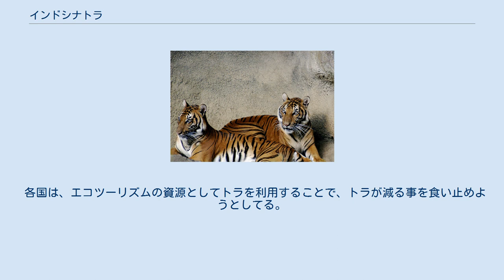インドシナトラ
インドシナトラ (印度支那虎、学名:Panthera tigris corbetti、英名:Indochinese tiger)は、主に東南アジアで見られるトラの亜種である。
国際自然保護連合によって、絶滅危惧種(EN)に指定されている。
その名の通り、インドシナ半島を中心に生息している。
 オスの個体では体長は2.25mから2.85m、体重は150キロから180キロである。
平均は体長2.74m、体重181キロであるが、大きな個体では227キロあるものも発見されている。
頭骨の大きさは329ミリから365ミリである。
 メスはオスに対して一回り小さく、体長は2.30mから2.55m、体重は100キロから130キロである。
頭骨の大きさは275ミリから311ミリ。
平均は体長2.44m、体重115キロである。
 72000年から108000年前にかけて、他の種から分化したものと考えられている。
2010年にオックスフォード大学のチームが行った調査によるとカスピトラ、アムールトラとは遺伝的にきわめて近縁であり、同一の原種が移動、分化したものであるとの新説が提唱されている。
 タイを中心に、ミャンマー、ラオス、カンボジア、ベトナム、そして中国雲南省で見られる。
 大多数が山麓、及び丘陵地帯にある森林の奥地に生息しており、これらの地域にはしばしば入場制限が課せられ、生物学者など一部のもののみが、入場を制限付きで許可される。
 サンバーやイノシシ、カモシカ、そして若いインドヤギュウなど主に中･大型の有蹄類を捕食する。
しかし、近年では密猟などにより、一見普通に見える森でも有蹄類が絶滅する“空白の森症候群”が発生しており、そのような地域ではキョンやヤマアラシ、マカクなど小型の生物を食べることを強いられている。
 母トラは、一生に2 - 3匹の子を産むとされている。
 2017年現在インドシナトラの個体数は250匹程度と見られており、そのうち半分以上が、タイのフワイ・カーケーン野生生物保護区に生息しているとされる。
 餌となるシカの密猟によって食糧が減少し、また、インドシナトラそのものも密猟の被害に遭っている。
ベトナムにおいて密猟の3/4近くは漢方薬の原料としてであり、貧困層にとっては、トラを殺して売ることが生計を立てる数少ない手段であることもある。
中国においては、確認できる最後の個体が、2009年に村人によって殺害され食べられた。
他にも、食糧である豚の減少および生息地の断片化、個体数の減少による近親交配が、種の減少に拍車をかけている。
 各国は、エコツーリズムの資源としてトラを利用することで、トラが減る事を食い止めようとしてる。
また、世界の動物園において、14匹が飼育されている。